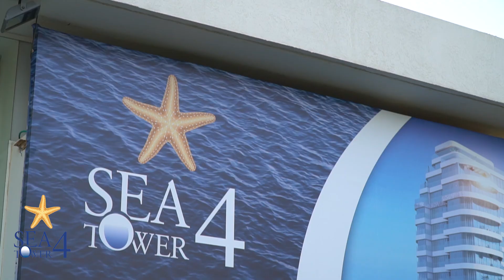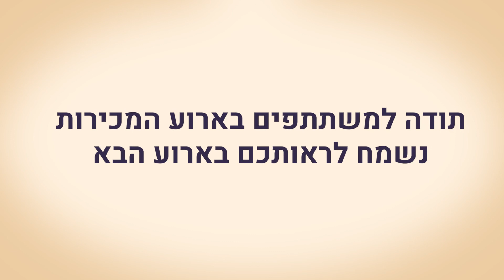18/6 כנס המכירות של 4 SEA TOWER - הפרויקט המבוקש בפארק הים